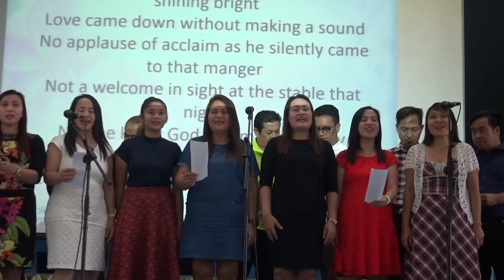WHEN HE COMES by Tagum SDA Central Church Choir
The choir from Davao, Philippines, sang the song at the Bangkok International Church of SDA, Bangkok, Thailand on November 3, 2018.